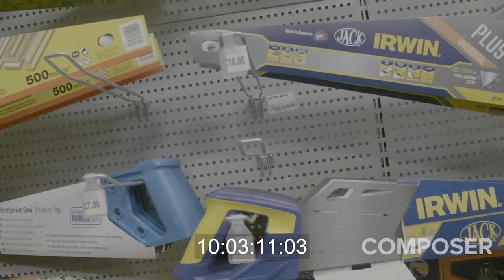MUSIC REDESIGN (Spaghetti Western) - The Gimp Cue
Hello! This is my music redesign for one of the cues from "How to MURDER A Piano..." by Christian Henson.

(For demo purposes only. My content was neither solicited nor endorsed by Christian Henson.)